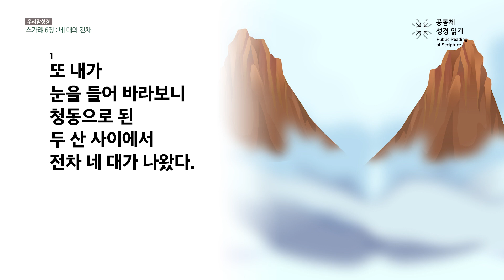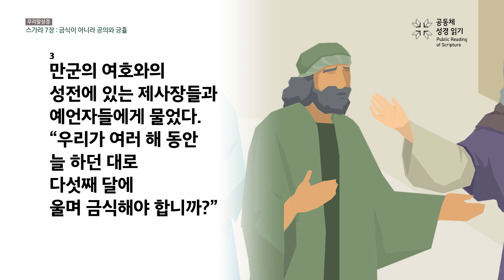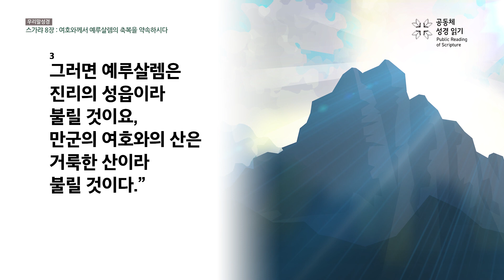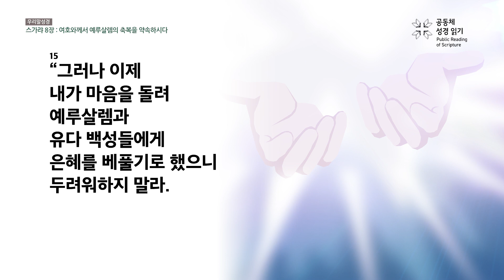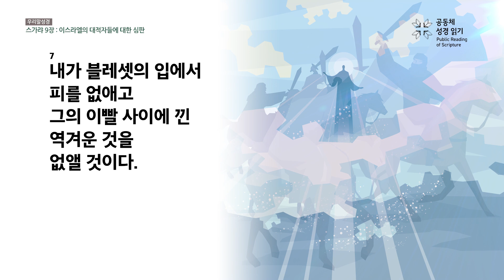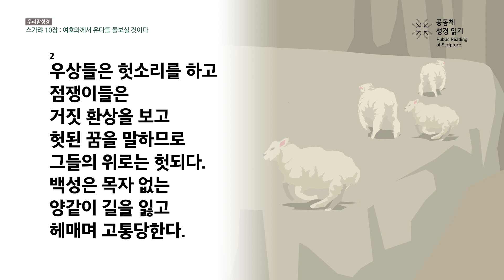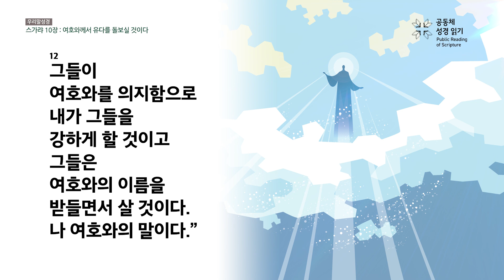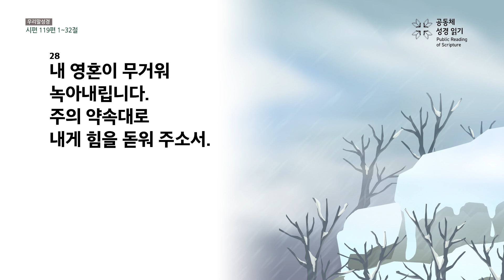[우리말 성경] 공동체성경읽기_365일 PRS_23년 10월 1일_274일차(슥 6-10, 시 119:1-32)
스가랴 6-10장, 시편 119편 1-32절